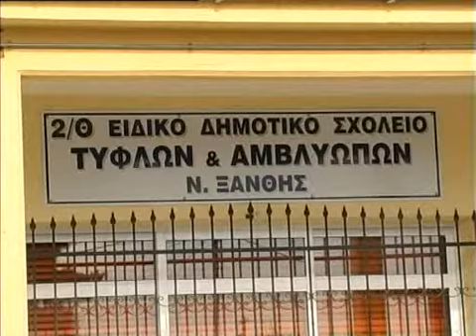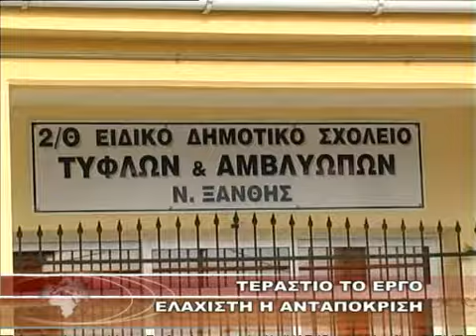ΤΕΡΑΣΤΙΟ ΤΟ ΕΡΓΟ, ΕΛΑΧΙΣΤΗ Η ΑΝΤΑΠΟΚΡΙΣΗ.wmv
ΤΕΡΑΣΤΙΟ ΤΟ ΕΡΓΟ, ΕΛΑΧΙΣΤΗ Η ΑΝΤΑΠΟΚΡΙΣΗ 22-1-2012